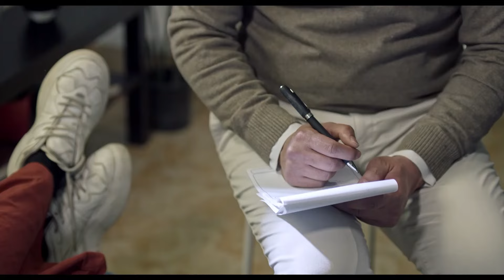مسلسل | عمر افندي الحلقة الاخيرة 15 | بطولة احمد حاتم, رانيا يوسف واية سماحة - HD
مسلسل«عمر أفندي»  وتأخذ الأحداث منحنى دراميًا شيقًا مع عودة عمر بالزمن إلى فترة الأربعينيات، وذلك حول شخصية «عمر» التي يجسدها أحمد حاتم ويقع في حب آية سماحة ويعيشان قصة حب رومانسية. يعود عمر فجأة إلى أربعينيات القرن الماضي، ويقع في حب رانيا يوسف، الأمر الذي سيؤدي إلى تعقيدات في حياته وعلاقاته العاطفية.
أبطال مسلسل عمر افندي:
أحمد حاتم، آية سماحة، رانيا يوسف، محمد رضوان، محمود حافظ، ومن تأليف مصطفى حمدي، وإخراج عبدالرحمن أبوغزالة.
أعلن الفنان أحمد حاتم لجمهوره ومتابعيه عن مواعيد وقناة عرض مسلسل «عمر أفندي»، الذي ستنطلق أولى حلقاته اليوم.

ونشر احمد حاتم البوستر الرسمي للمسلسل عبر حسابه الرسمي بموقع التواصل الاجتماعى «انستجرام» وعلق قائلا: «عمر أفندي يُعرض الآن 4 عصرًا على «شاهد» و7:30 على «أون تي في» يوميًا من الأحد للخميس من كل أسبوع.

فيما يعرض مسلسل «عمر أفندي» عبر شاشة قناة ON drama في العاشرة مساءً، ويعاد في الخامسة من صباح اليوم التالي، ثم يعاد مرة أخرى في الرابعة عصرًا.